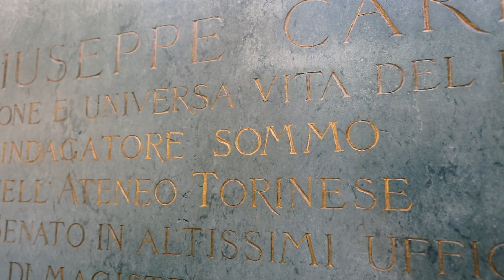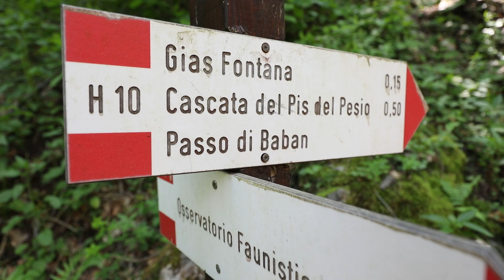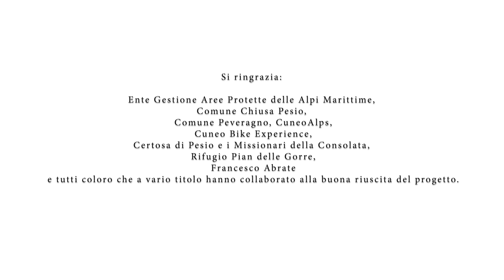Alpi di Cuneo: la Vostra vacanza perfetta. Valle Pesio.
La Valle Pesio.
La Valle Pesio è l’anima più selvaggia delle Alpi Liguri. Si arrampica fin lassù, agli oltre 2.600 metri di Punta Marguareis. Questa valle stupisce per quelle melodie naturali che alzano la voce fin dalle quote più modeste. Boschi, pascoli e rocce custodiscono la memoria delle civiltà passate. E lungo il suo percorso, come d’improvviso, svetta la Certosa di Pesio, luogo di spiritualità e di silenzio. Da qui partono i sentieri per l’alta Valle da vivere a piedi o con l’amata bicicletta. Una valle piccola ma intensa… di quelle che tolgono il fiato.
Melodie naturali, note di spiritualità e di silenzio. Valle Pesio, una valle piccola ma intensa… di quelle che tolgono il fiato.